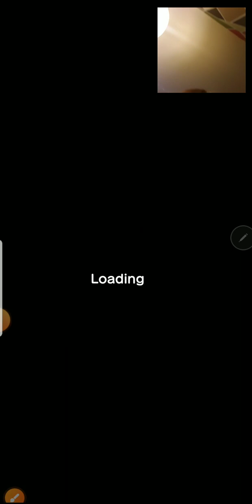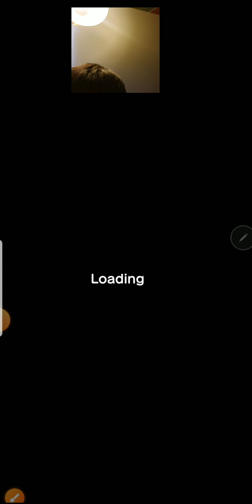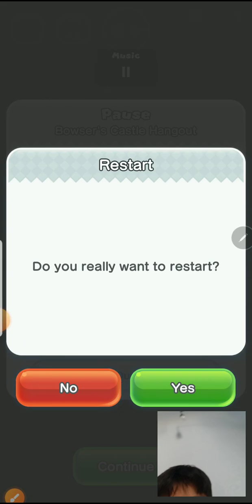how many levels can i beat in world 1 without touching coins in super mario run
I am doing world 1 in super Mario run without touching any coins will I be able to do it or will I fail? watch to find out